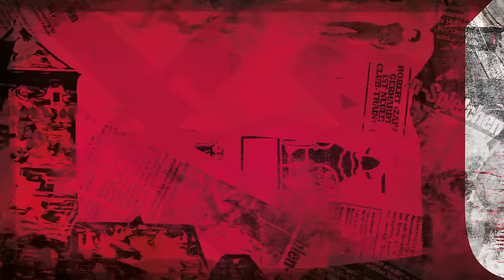"Mein Tor war WIRKLICH Absicht!"😂 | ClubCouch mit Felix Lohkemper | 1. FC Nürnberg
Bei ClubCouch reden wir mit unseren Spielern unter anderem über die aktuelle sportliche Situation, ihr Leben neben dem Platz und vieles mehr. Bei der 16. Ausgabe ist Felix Lohkemper zu Gast. CLUB TV wünscht viel Spaß!